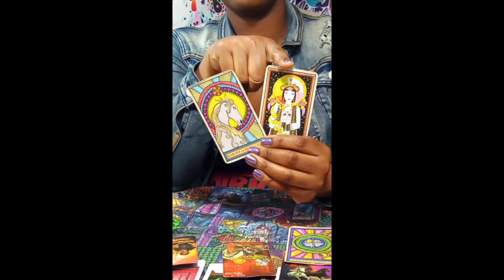LEO♌: 💓🔥💥😲 (SNEAK PEEK)👀 "KARMA BROUGHT EM BACK!